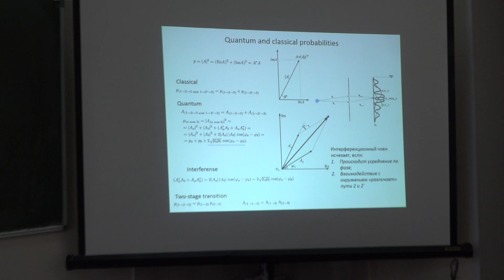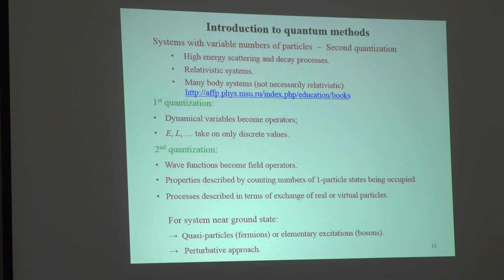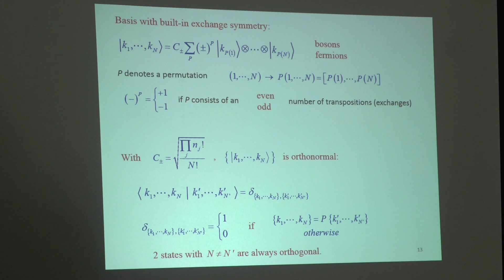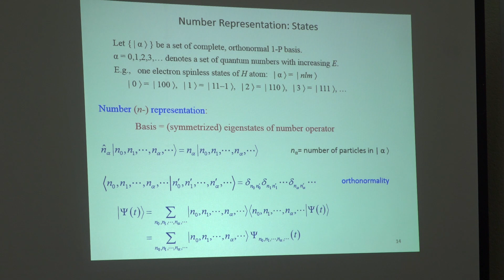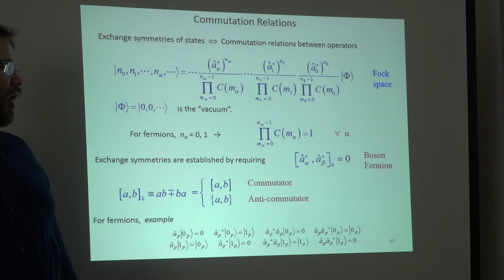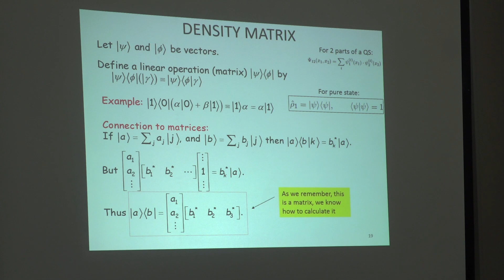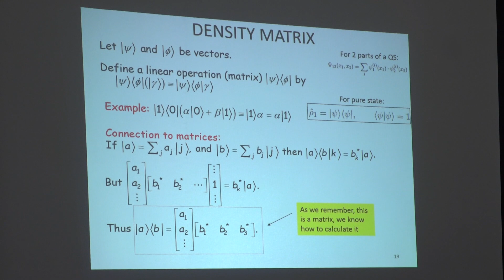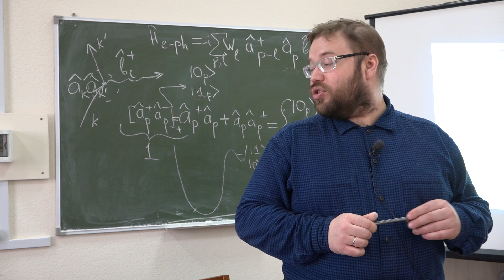Кленов Н. В. - Современные экспериментальные исследования основ квантовой механики - Лекция 2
Формализм вторичного квантования и матрицы плотности

0:00:00 1. Резюме предыдущей лекции
0:06:13 2. Представление чисел заполнения. Вторичное квантование
0:33:06 3. Операторы рождения и уничтожения
0:49:11 4. Оператор плотности. Матрица плотности